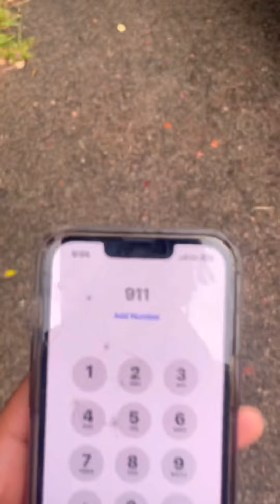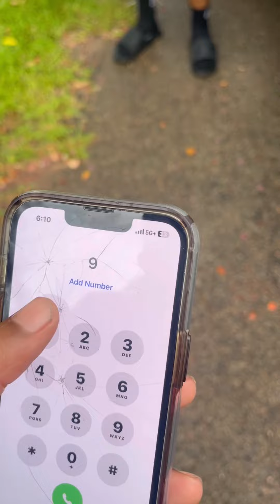Fake UPS driver, goes to JAIL for stealing innocent people packages off their steps.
This is why you have to install cameras for people like this. Why would he go around and take people packages?